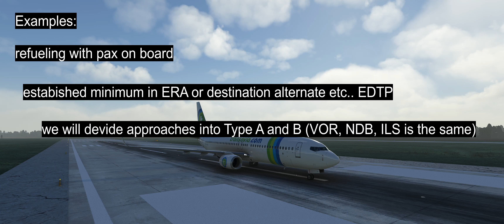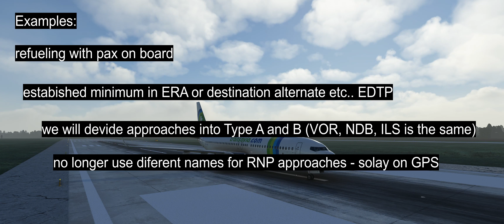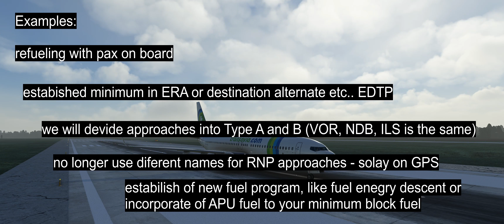Comming soon EASA ops, short explanation by real captain ┃ PMDG ┃ MSFS2020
This video is a shortcut for prepare new procedures regarding AIR OPERATIONAL in civil commertial aviaton.
It is related to EASA and airlines what will we may expect?

By real captain